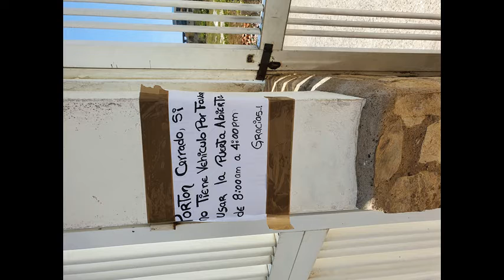* Torn Mix jack333333